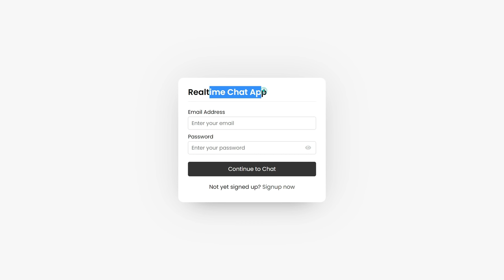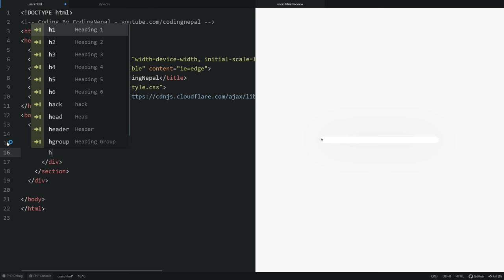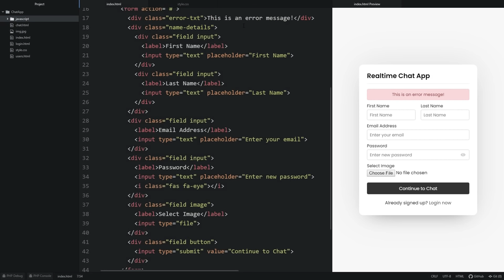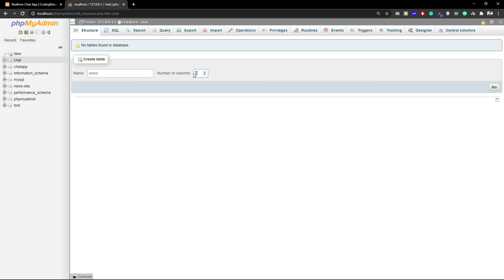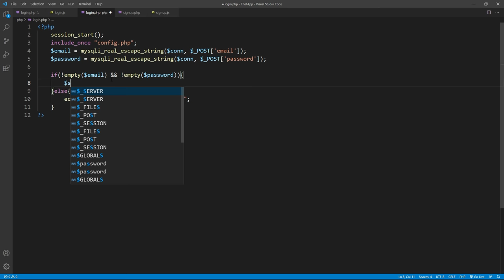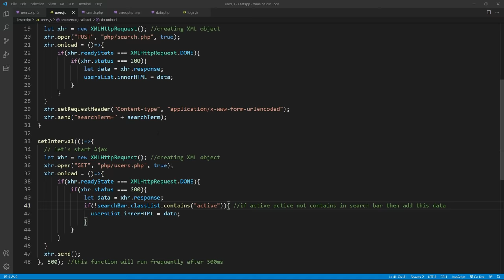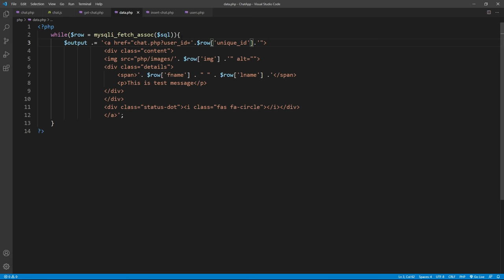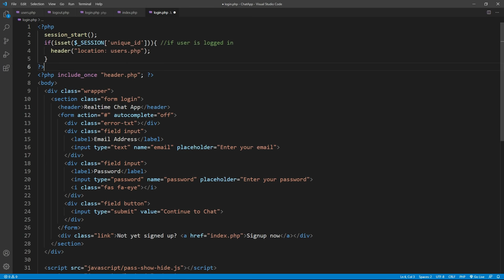Chat Application using PHP with MySQL & JavaScript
In this video, I have shown you how you can create a Complete Chat Application using PHP with MySQL & JavaScript. In this chat app, first you've to signup if you're new on the chat application then after successfully signed up, you'll be redirected to the users area page where users like you who have signed to this chat app will appear there with their full name, profile image, active status and so on.

You can select any user to start to chat with them. You can also easily log out from the chat application by clicking on the logout button and after successful logout, you'll be redirected to the login page of the chat app and your status will be offline for other signed-up users. You've to log in with your signed-up email and password to enter the chatting page again.

Timestamps:
0:00 Demo of Chat Application
12:38 HTML & CSS Start
12:51 Creating Signup Form (HTML)
15:40 Styling Signup Form (CSS)
21:03 Creating Login Form (HTML)
23:01 Creating Users List Page (HTML)
24:50 Styling Users List Page (CSS)
35:07 Creating Chat Area Page (HTML)
35:51 Styling Chat Area Page (CSS)

JavaScript Codes Timestamps
46:36 JavaScript Start
51:33 Search Bar Show Hide Toggle
57:23 Ajax for Signup Form
1:31:04 Ajax for Login Form

PHP Codes Timestamps
1:01:26 Creating Database
1:01:41 Configuration with Database
1:04:30 PHP Code for Signup Form
1:10:09 Creating Tables
1:32:01 PHP Code for Login Form
1:38:09 Making Users Page Dynamic
1:58:45 Making Chat Area Dynamic
2:20:14 Showing Last sent Message
2:35:21 PHP Code for Logout user